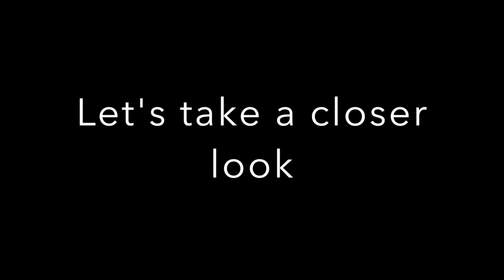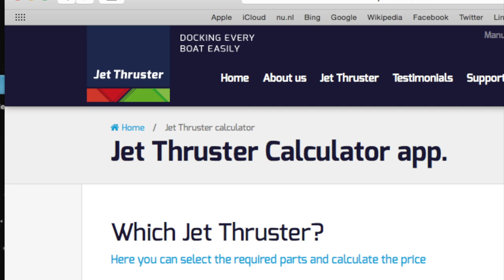Jet Thruster for Bow and Stern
Find out what makes the Jet Thruster a world wide unique product!

 "A Jet Thruster makes use of a powerful battery powered centrifugal pump instead of a tunnel & propeller like traditional systems do. A Jet Thruster (like all other thruster systems) works with joystick which operates the directional valve to maneuver a boat to port or starboard. Just below the water line at the bow or stern a powerful water jet pushes the boat into the right direction.

No other thruster will offer the technical installation options and flexibility like a Jet Thruster. Nozzles operate just below the waterline: This is new and a technical very welcome feature, especially for light boats. The easy to install nozzles enables the installation of the Jet Thruster to boats, that could not install a thruster before. There is no need anymore to drill large holes and fiberglass a large tunnel, used for traditional propeller thrusters. The Jet Thruster does not make use of a propeller. The pump unit can be placed anywhere in the boat below the waterline. This makes a Jet Thruster a interesting product for naval architects, boat builders and service companies that have to place a thruster."

The idea:

A powerful water pump, sucks in the sea water
From very small nozzles (only 60mm) water is pushed out just below the water line
Suitable for Motor and Sailboats from 20-50ft

The benefits:

- No moving parts in the water: No mooring lines in your thruster anymore!

- Very silent:  Sound level cannot be compared with any other thruster

- The most flexible and easiest installation of a thruster that boat builders and technicians have ever seen before

- Excellent retrofit options to existing boats

- Suitable for all hull types. No difficult to install (and big) tunnel anymore!

The result:

A powerful, unique, and very easy to install thruster which will provide excellent maneuverability boat owners are looking for.